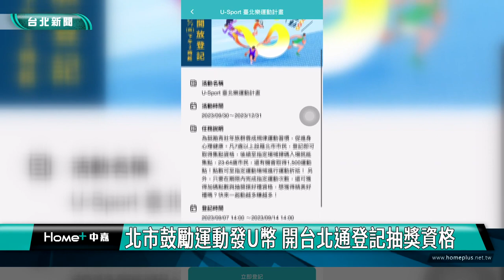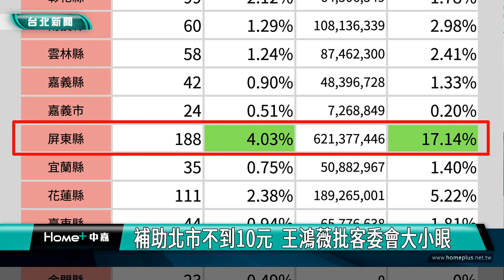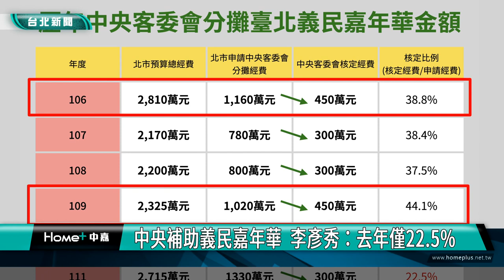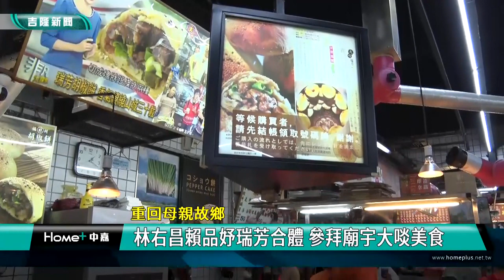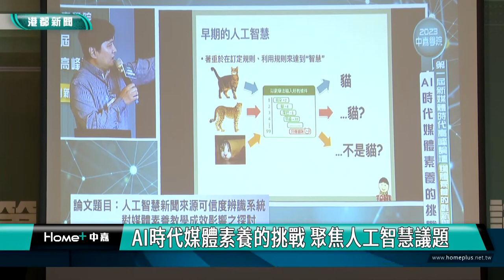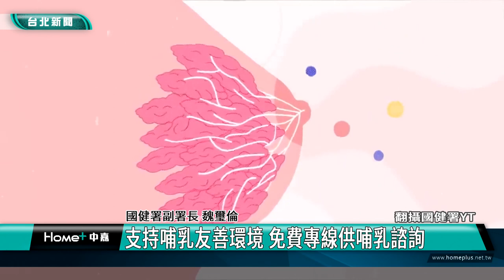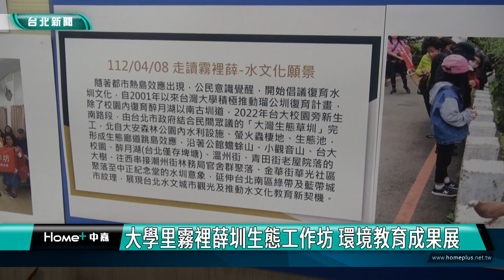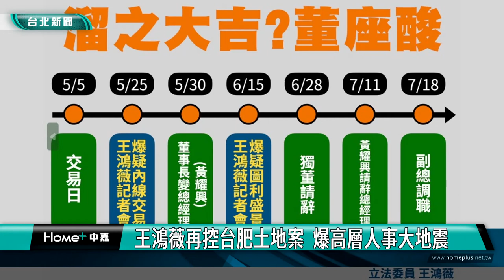中嘉台北新聞-20230908